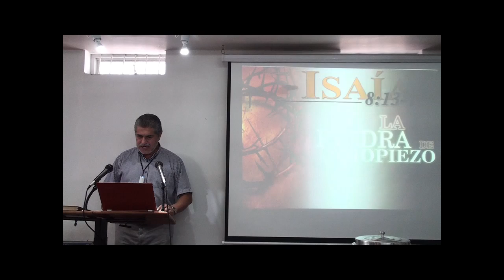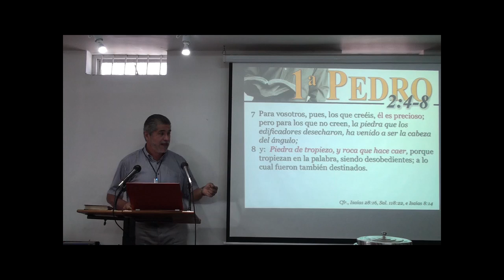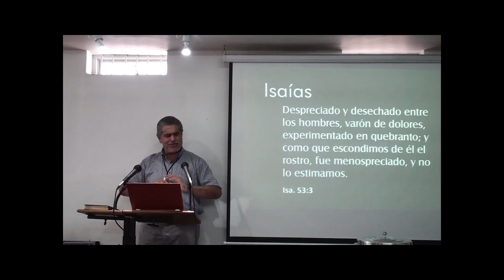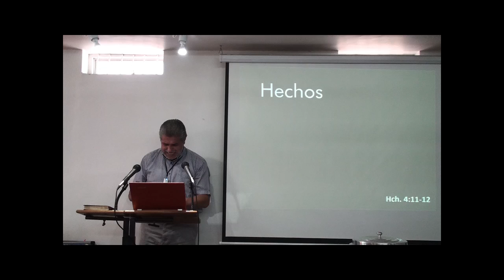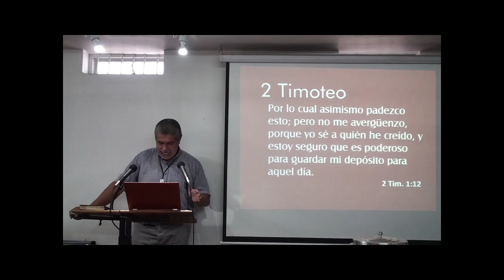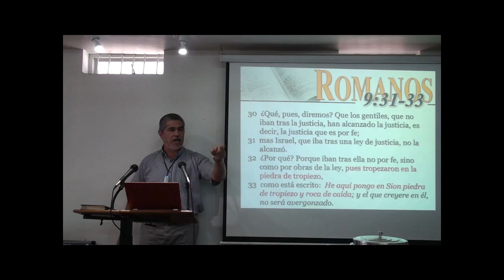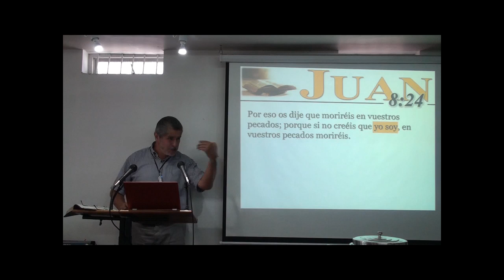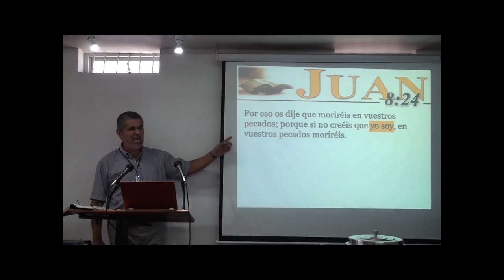Deidad de Jesús - Isaías 8:13-14